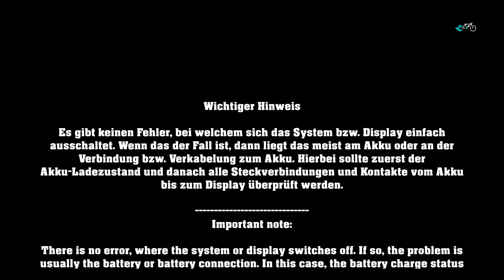Bafang Fehler Error 04, Throttle not return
In diesem Video möchten wir näher auf den Bafang Fehler 04 eingehen. Dieser erscheint dann, wenn sich der Gashebel nicht in Nullstellung (am Ausgangspunkt) befindet bzw. wenn der Gashebel selbst oder das Gashebel-Kabel defekt ist. Das lässt sich einfach überprüfen: Gashebel ausstecken, System neu starten - wenn der Fehlercode nicht mehr am Display erscheint, dann muss der Gashebel ersetzt werden.

In this video we will take a closer look at the Bafang error 04. This appears, when the throttle lever is not in zero position (at starting point) or when the throttle itself (or throttle cable) is defective. This can be easily checked: Unplug the throttle, restart the system - if the error code no longer appears on your display, the throttle must be replaced.

Bei Fragen kannst du uns gerne kontaktieren.
► Tel.: 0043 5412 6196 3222